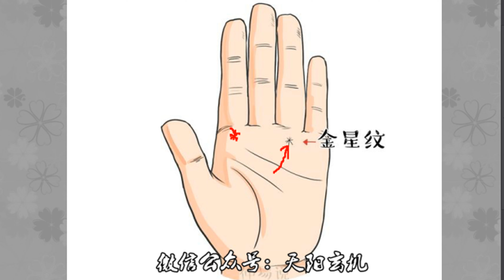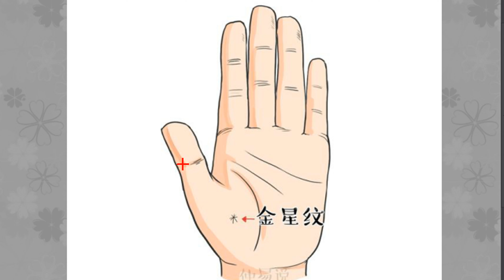女人手上金星纹长这4个地方，富贵有余，易入豪门！